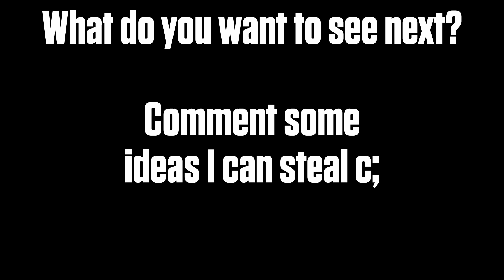Stories from the Surface: A Research Institute's Call Log | Nikke: Goddess of Victory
The following audio files were found on the surface in regard to Nikke volunteer that went by the name "Rachel Hope". Most likely took place during the early days of the Rapture Invasion but that is unconfirmed.

[The following story is based on the collectible series "Call Log 028594". The extra dialogue was added to make the story flow in a smooth fashion.]

Missilis Employee - Ani (me)

Mrs. Hope - Rosealin